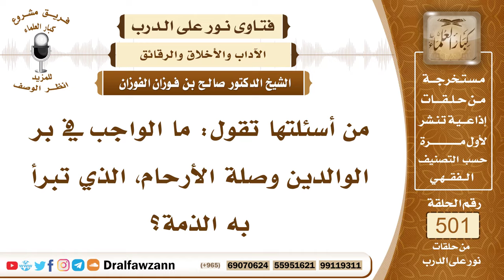7505- الواجب في بر الوالدين وصلة الأرحام - الشيخ صالح الفوزان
"7505- من أسئلتها تقول: ما الواجب في بر الوالدين وصلة الأرحام، الذي تبرأ به الذمة؟
الجواب: الجواب: الواجب إعطاؤهم ما فرض الله لهم من الصلة، وأول ذلك الإنفاق عليهم إذا كانوا محتاجين، فإنه ينفق عليهم، ويصلهم بالهدايا، يصلهم بالزيارة والسلام، يطيب خواطرهم، هذا من حقوقهم عليه.
السيرة الذاتية:
للاشتراك في قناة الشيخ صالح الفوزان

14_ الشيخ محمد أمين الشنقيطي
يتيوب

15_سماحة المفتي عبد العزيز آل الشيخ
 يوتيوب

رئيس الفريق
لمشروع كبار العلماء